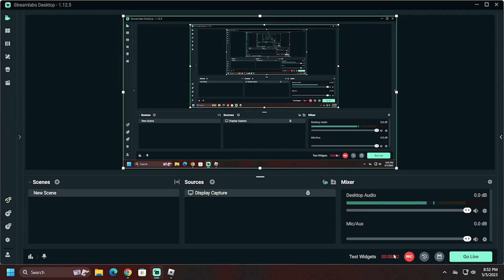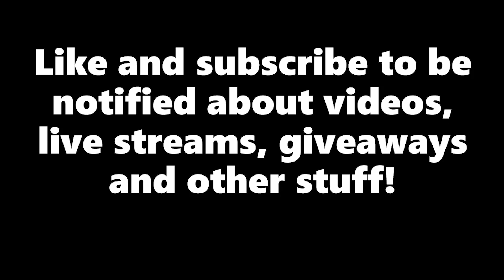Roblox The Good Obby!